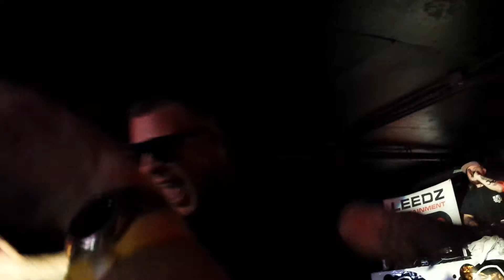'Watch This' Swollen Members LIVE in Boston 5/13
'Watch This' Swollen Members (Madchild, Prevail, and Rob The Viking) LIVE in Cambridge 5/13 @ Middle East Downstairs